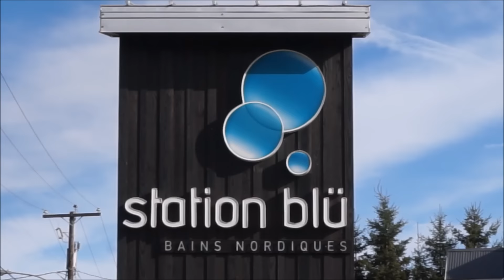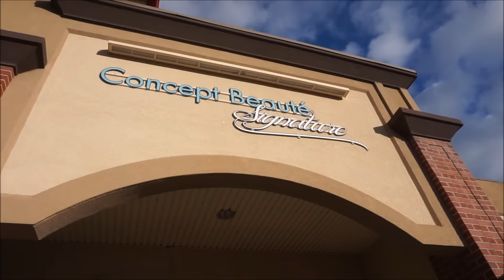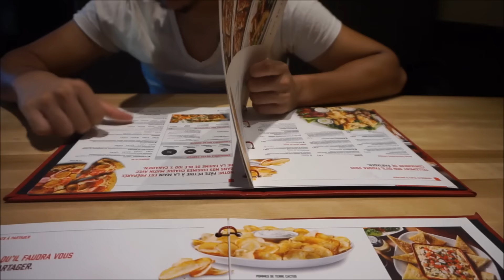A DAY TO REMEMBER : OUR 7 YEAR ANNIVERSARY CELEBRATION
This was a day to remember...
From all the seven anniversary dates we celebrated this beats them all and we are so so glad to have caught it on tape and make a video we can look back on every year and as we grow older.
I'm so happy to share this day with you guys as well, i hope you guys enjoy this one... we sure do!!

☞ SOCIAL MEDIA SITES BELOW ☟

TREAT YOUR BODY with the first wearable nutrition sticker THRIVE!
create your FREE customer account or become a promoter for FREE!

I DO NOT OWN OR CLAIM ANY RIGHTS TO THE SONGS USED IN THIS VIDEO